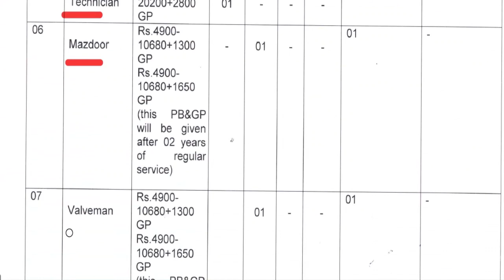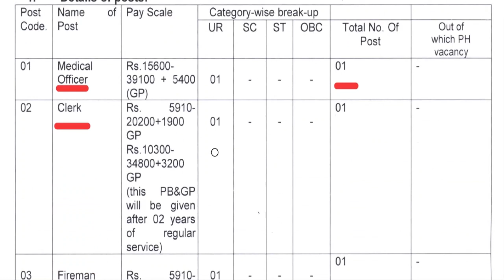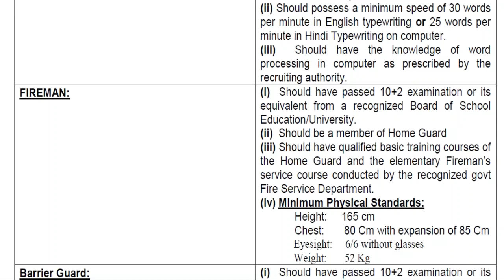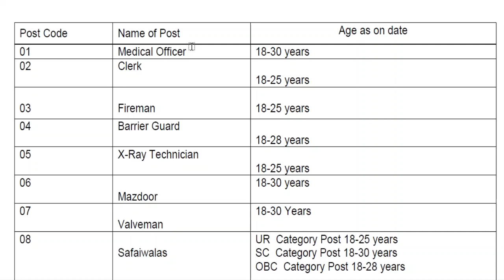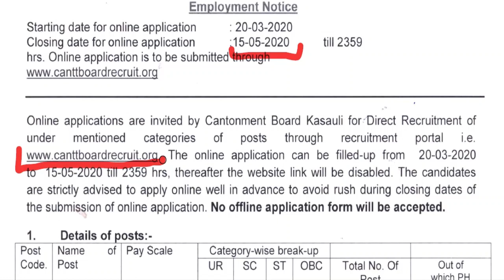CB Kasauli Recruitment 2020 | HP Govt Jobs 2020